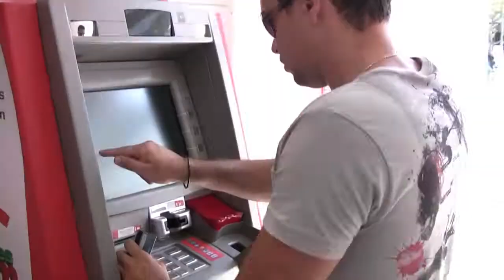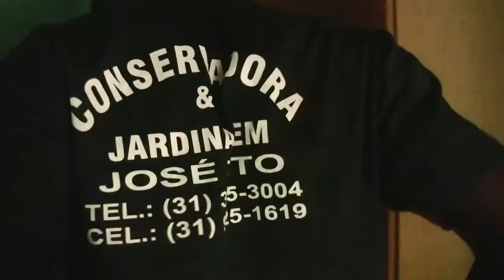Bruno e Nando Sempre Suspeito CLIPE OFICIAL FULL HD